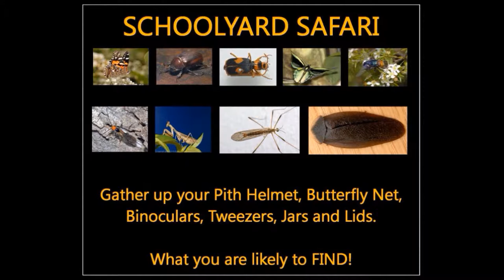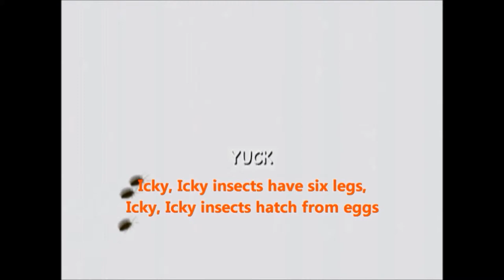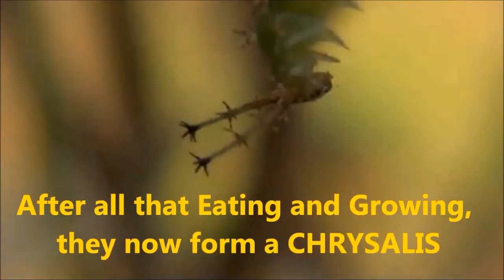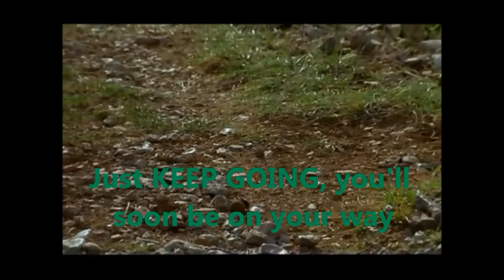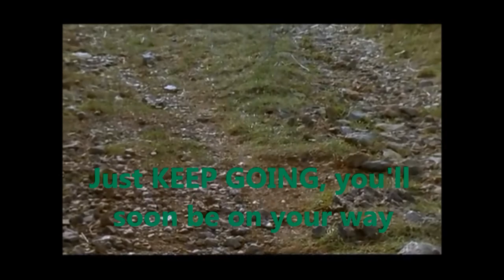A1 THIS It's a Bug's life